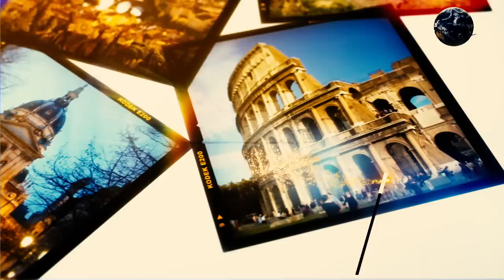Загадай желание. Места где нужно загадывать желания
Загадай желание. Места где нужно загадывать желания - таких мест по всему миру очень много!. Чтобы сокровенное желание сбылось нужно выбрать правильное место. Отправляемся в видео путешествие по волшебным местам.